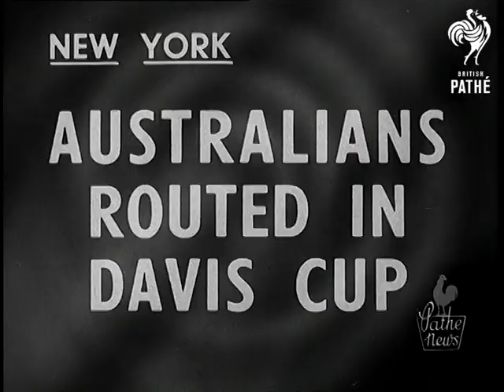400 Come Home From Russia (1949)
Full title reads: "Vienna. 400 Come Home From Russia".

Vienna, Austria.

SV Austrian POWs (Prisoners of War) getting off train.

CU Woman looking on.

CU POW wearing spectacles. CU POW with pack on back.

LV People outside railway station waiting for POWs  pan to POWs walking down a road.

SV Woman pushes way through crowd and kisses POW.

CU Woman with glasses and handkerchief to mouth.

CU Woman in turban in crowd.

CU Pan Woman pushes way through crowd and kisses POW.

CU Woman hugging POW and patting his face.

CU Old woman in crowd.

SV POW and woman walking along with arms round each other.

LV POWs marching from station.
 FILM ID:1421.13